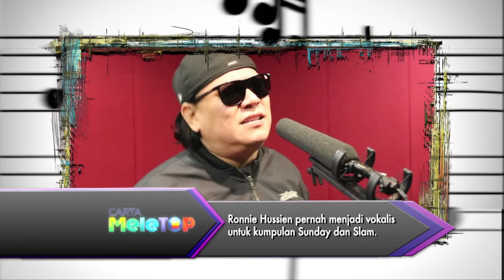MeleTOP - Aisyaah Aziz Ulas Perihal Rambut Ep158 [10.11.2015]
Apa kata Aisyaah Aziz tentang imej barunya? Saksikan!